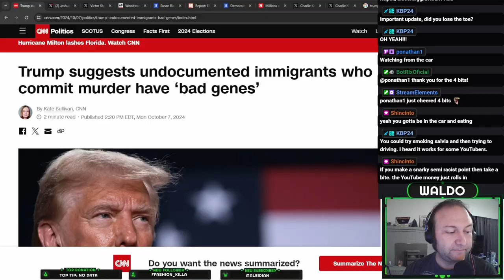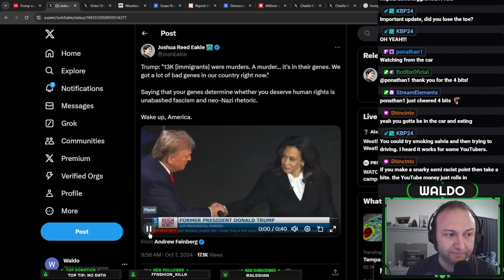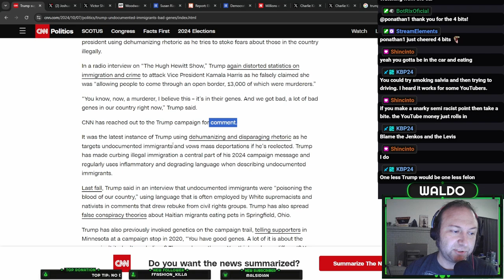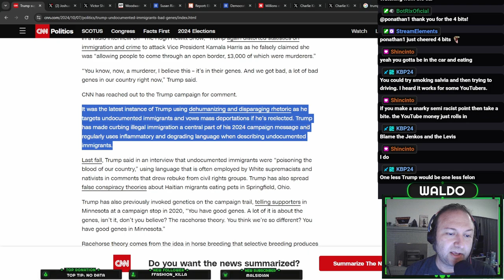I was Wrong about Trump. (Clickbait Title? Maybe)